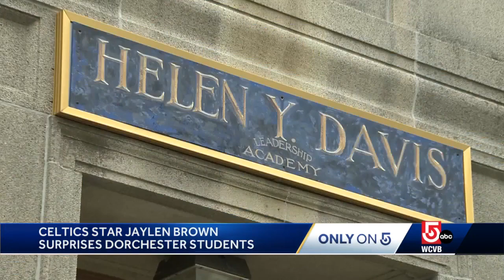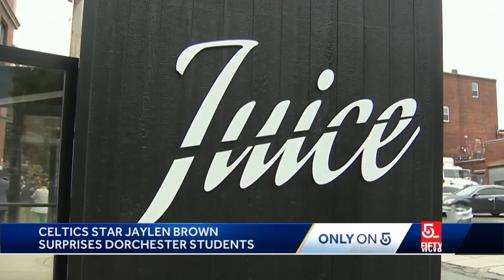Celtics star Brown surprises students with free backpacks, shirts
Many of the middle schoolers had some priceless reactions when they got to meet the NBA All-Star.